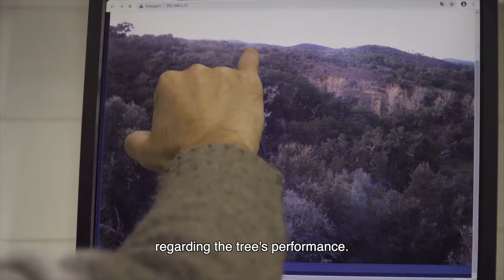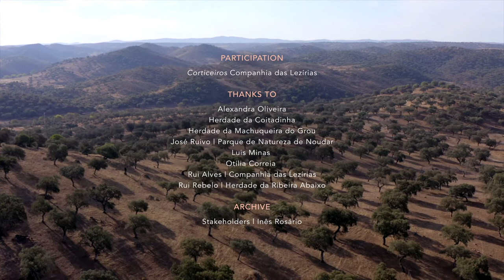LTER Portugal - Montado / Dehesa (with EN subtitles)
This is the video presentation of the LTsER platform Montado.

One of the most characteristic landscapes of Portugal are the great plains of the Alentejo, which resemble an African savannah. In the middle of the Iberian Peninsula, the dehesa (Montado) is a clear example of the balance between Humans and Nature.

The Montado is one of the most sustainable agroforestry systems in the world, and has been studied by a team of Portuguese researchers since 2011. See how in this video!

Credits:
Directed by Miguel Cortes Costa and Carolina Castro Almeida

A production by: Portuguese Society of Ecology - SPECO
Coordination: Maria Amélia Martins-Loução
Team: Helena C. Serrano, Inês Reis dos Santos, Rúben Oliveira

This video is a result of the project PORBIOTA - POCI-01-0145-FEDER-022127, supported by Lisboa Portugal Regional Operational Programme (Lisboa2020), under the PORTUGAL 2020 Partnership Agreement, through the European Regional Development Fund (ERDF)